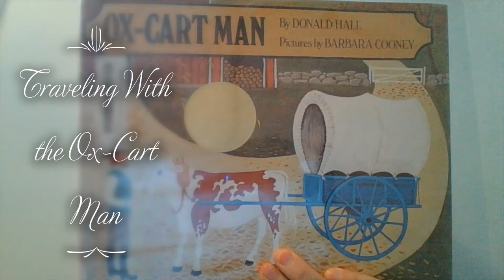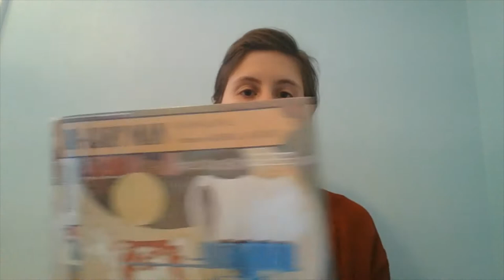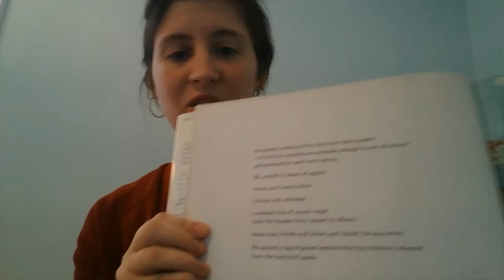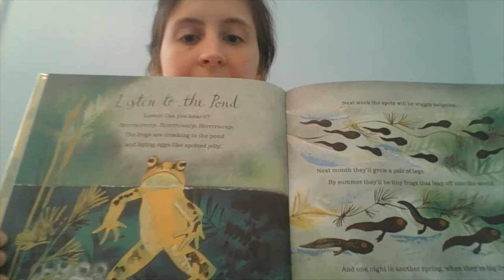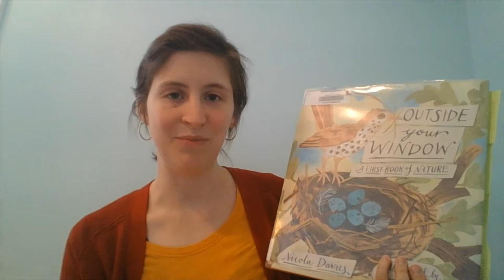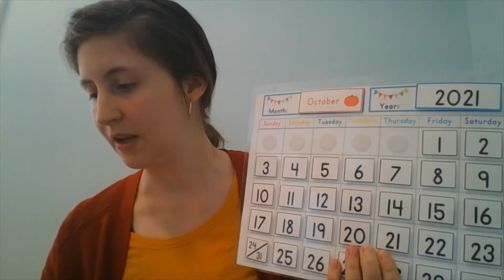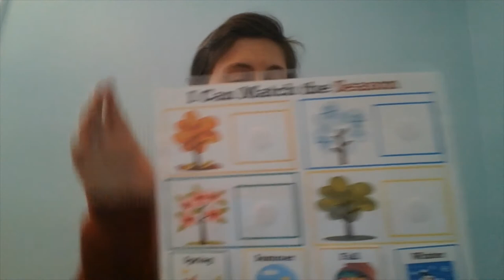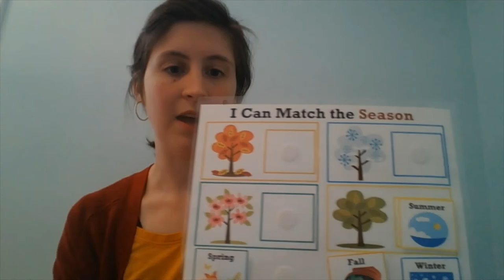Homeschool Unit Study activities inspired by Read Aloud Revival || Ox-Cart Man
We are focusing in on this well known picture book this month, and I am structuring a lot of our learning around the themes present in this story.

has made this their book of the month

Calendar Time Learning Bundle:

Reading Rainbow Ox-Cart Man Season 6 Episode 17